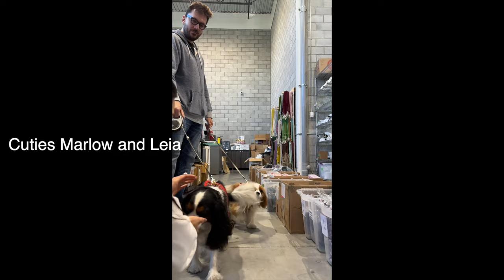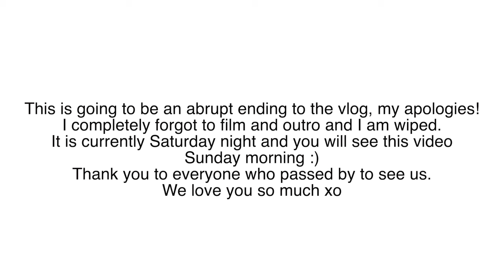WE OPENED OUR DOORS TO THE PUBLIC AND HERE'S WHAT HAPPENED // Cavology Sample Sale Montreal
We opened our doors to the public for a sample sale and here's how it went! We met so many friends, thank you all for coming and supporting. It's always fun to meet our YouTube followers in real life.

You will also be first to know about future promotions and events!

FAQs:
What do I use for filming? Mostly iPhone but sometimes DSLR is Canon Mark IV 5D or vlog cam is Canon Powershot G7X
Canon vlog camera (Amazon)
Canon vlog camera (Walmart)
Canon 5D Mark IV (body)
Canon portrait lens

Fairy lights

Favorite nursing chair

What do I use for the thumbnail? Lightroom and Canva

Where are we located? Montreal and LA

How old are Herky and Milton? Herky is 8 (18lbs), Milton is 6 (12lbs)

What carrier do you use? Sherpa carrier large

Which airline do you fly with? Air Canada

What do Herky and Milton eat? They are raw fed and eat Big Country Raw (available in Canada only)

Which pet insurance company are you using?